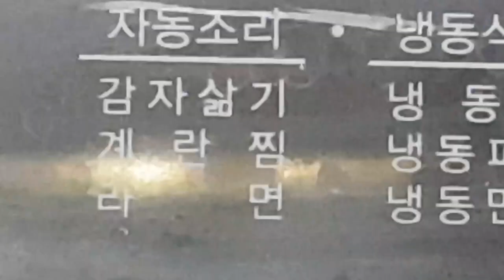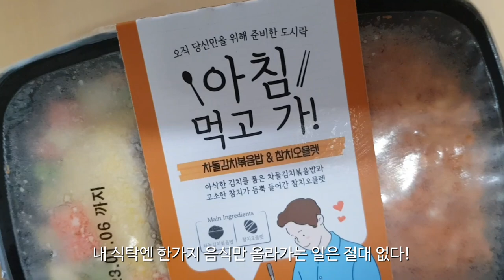vlog 집순이 먹방 브이로그, 집밥 만들기 :: 감자 뇨끼 만들고 쉑쉑버거, 플러피 도넛 맛있게 먹는 일상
편하게 시청해 주세요❤